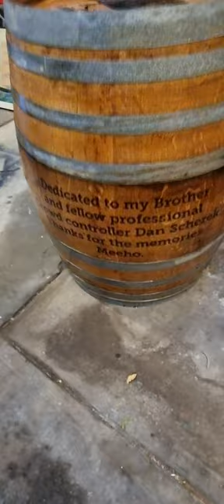A wine barrel hand burnt by myself and dedicated to the movie Roadhouse